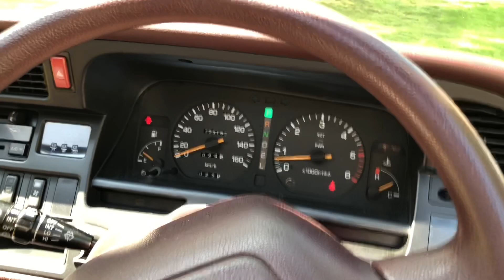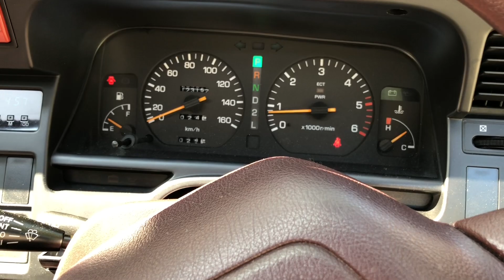1993 Toyota HiAce Super Custom 2.4 L Turbo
Impossibly Clean 1993 Toyota hiace turbo diesel 2wd all the luxury, all the moon roofs, everything you want in a minivan with unkillable Toyota quality￼.